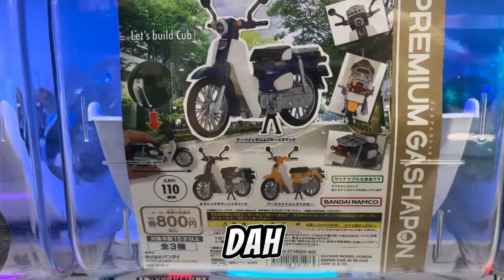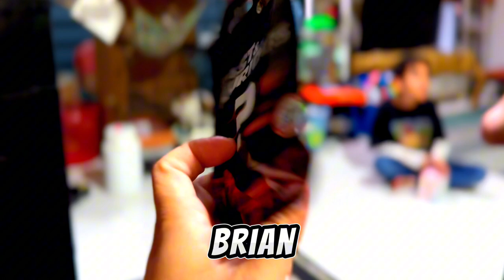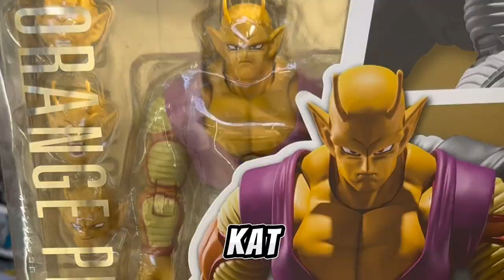ULASM3nan- SHOPPING SAKAN 🛒 di Impulse Flagship Store